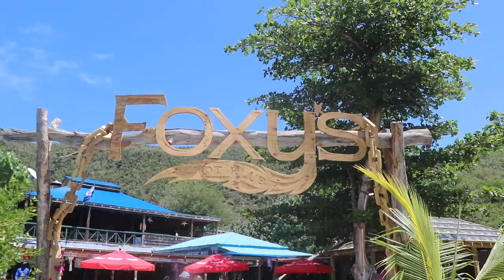Hopping from Foxy's JVD to Willy T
EP #39 Of Bunchie's Vlog
GET COOL MERCH